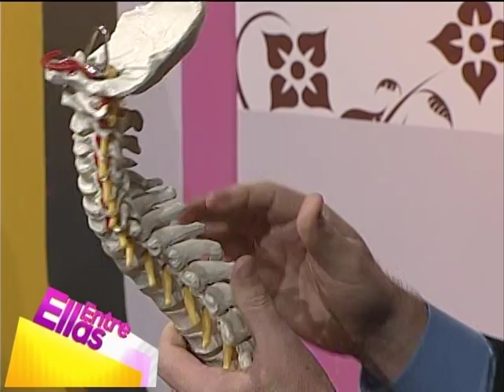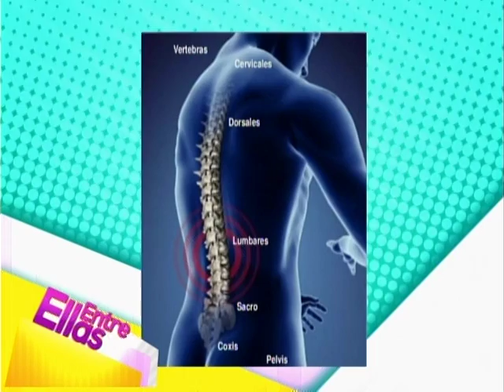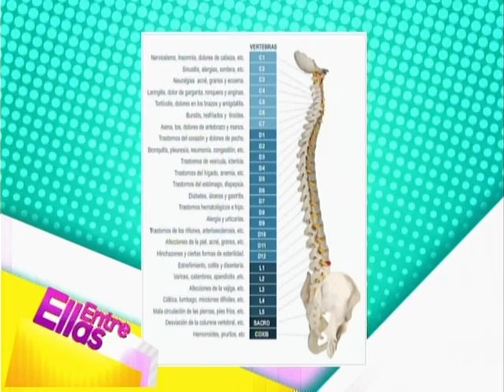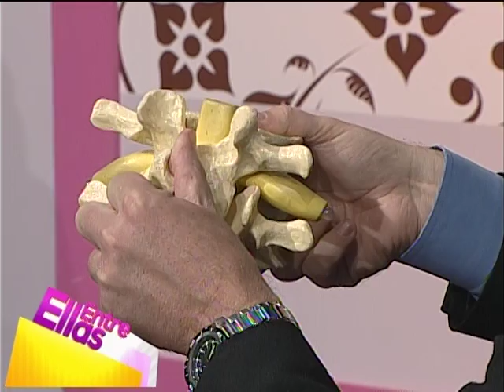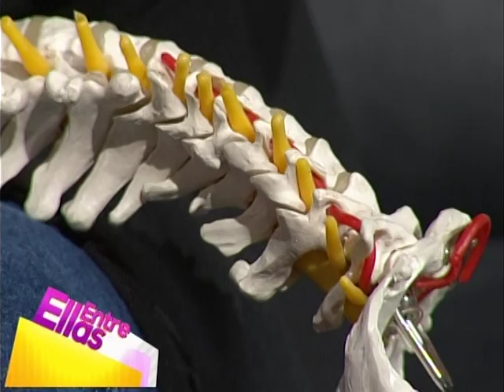Dr. Liam Schubel entrevista sobre la quiropractica - Republica Dominicana - Entre Ellas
Dr. Liam Schubel de Schubel Quiropractica habla de la impotancia de la quiropactica.